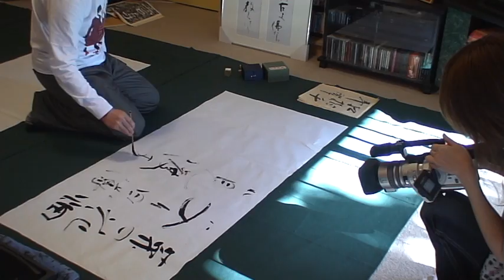書家 れん Ren's Performance 2008 JAMS.TV 撮影 部分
Ren is drawing a Japanese song with a brush and black ink.